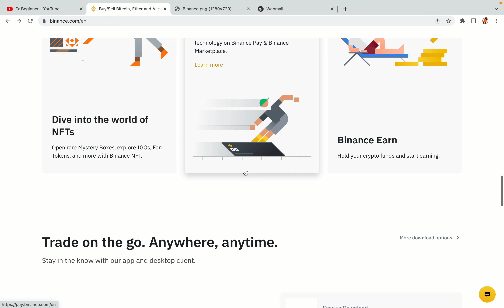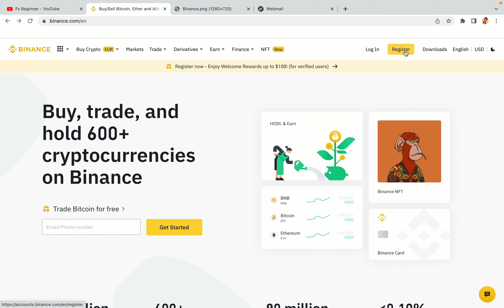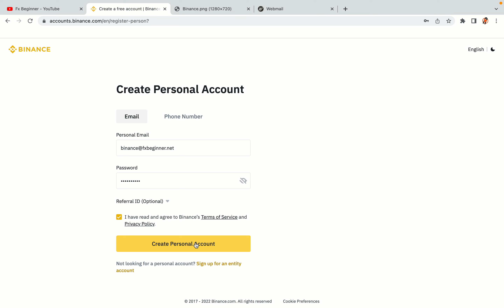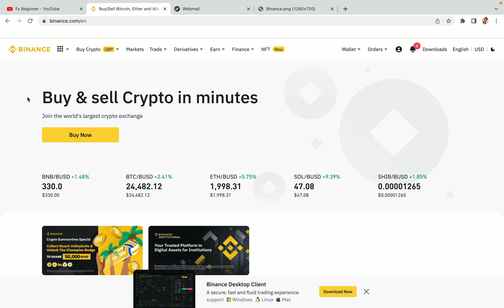Binance Эстония Зарегистрироваться | Как создать учетную запись Binance в Эстонии в году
Узнайте, как открыть счет Binance в Эстонии. Пошаговое руководство по регистрации Binance в Эстонии.

Вот шаги по регистрации на торговой платформе Binance:

1) Посетите официальный сайт Binance.
2) Нажмите на кнопку «Регистрация» в правом верхнем углу экрана.
3) Заполните регистрационную форму правильными данными.
4) Скопируйте код активации и введите его.

бинанс,
Эстония,
бинанс Эстония,
бинанс регистр Эстония,
бинанс-счет Эстония,
binance регистрация Эстония,
бинанс трейдинг Эстония,
binance фьючерсы Эстония,
бинанс зарегистрироваться Эстония,
бинанс биржа Эстония,
сайт binance Эстония

Удачной торговли на Binance в Эстонии!